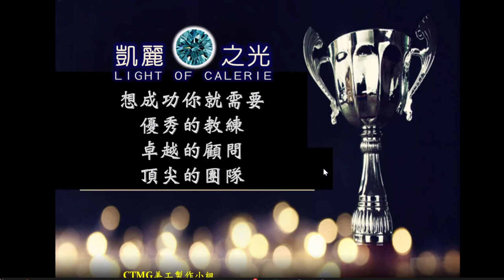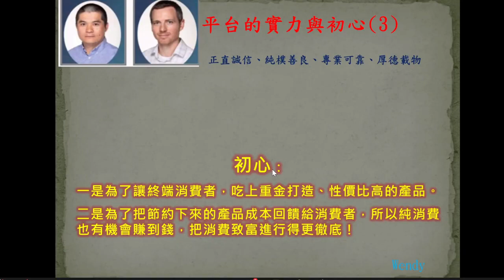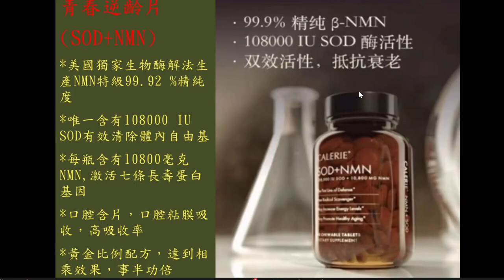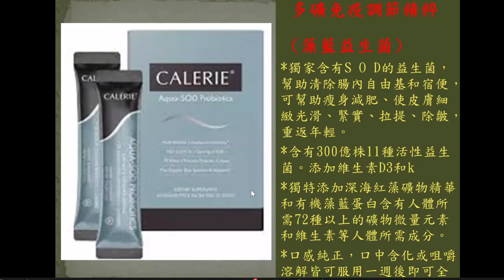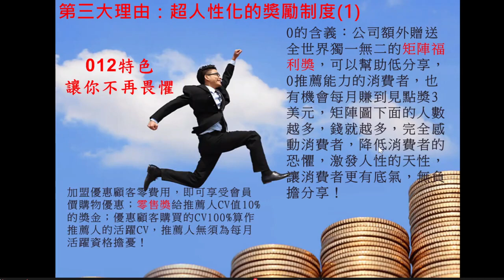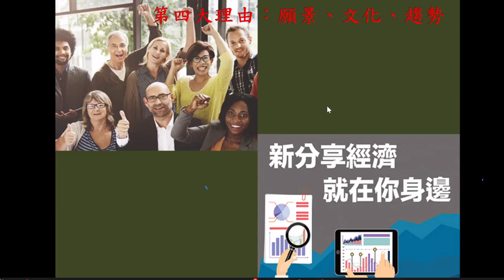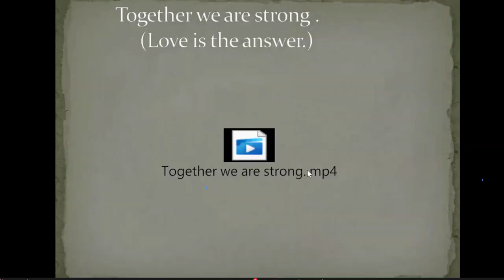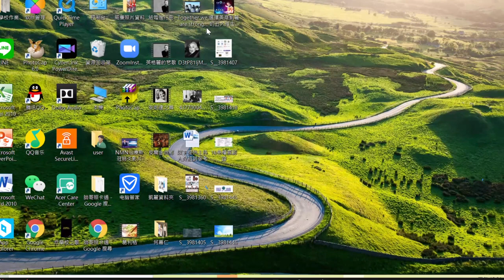Calerie 選擇 CALERIE五大優勢 主講WENDY老師 |凱麗之光